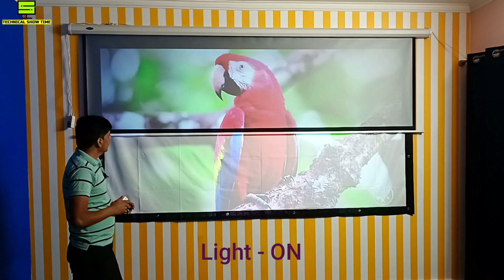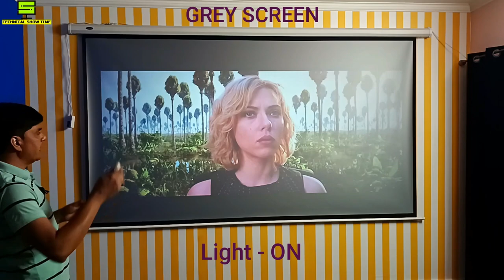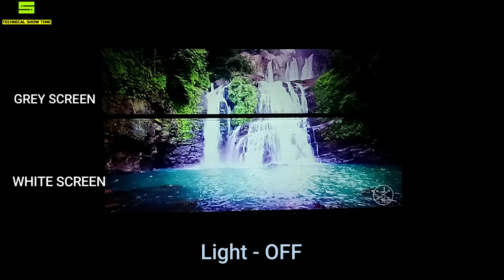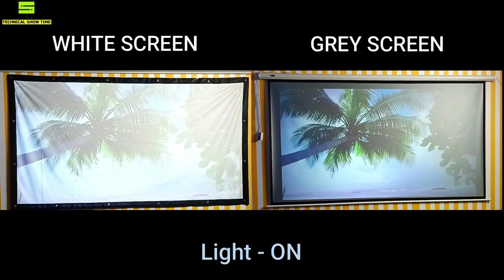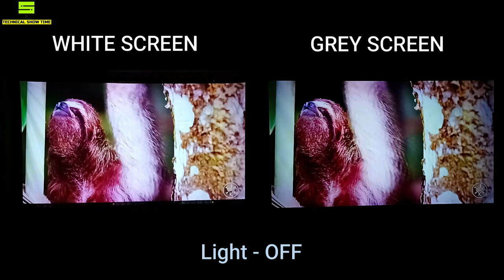Grey Projector Screen Vs White Projector Screen | Detailed Comparison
This video is about to Grey Projector Screen Vs White Projector Screen | Detailed Comparison
4k Video Clip Credit - Jacob + Katie Schwarz
OUR RECOMMENDED PRODUCTS LINKS

PROJECTOR SCREENS
White Projector Screen 120"(same in this video)
Projector Screen 8x6 = 120" 4:3
Reflective ALR Screen
MAP TYPE SCREEN [16:9]
MANUAL PULL DOWN SCREEN(NO LOCK)
120” (White]
MANUAL PULL DOWN SCREEN(AUTO LOCK)
 MOTORIZED SCREEN(White)
MOTORIZED TAB TENSION SCREEN
FIXED FRAME SCREEN Fixed Frame White Screen[16:9]
84” to 165”
Fixed Frame Grey ALR Screen[16:9]
84” to 165”
Fixed Frame ALR Screen Slim Bazel[16:9]
84” to 165”

00:00 Introduction
00:57 Comparison up & down  - Light On
03:29 Comparison up & down  - Light OFF
04:41 Comparison Side by Side  - Light ON
04:58 Comparison Side by Side  - Light OFF
05:17 Conclusion